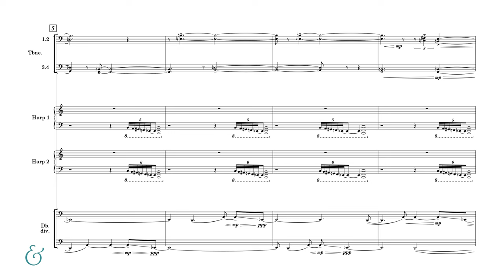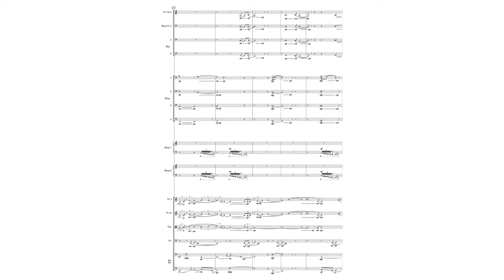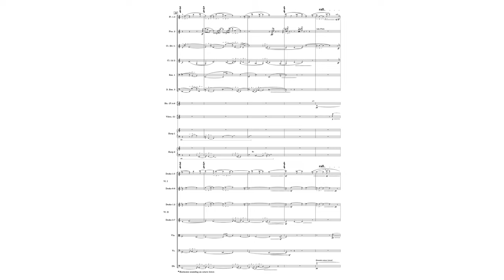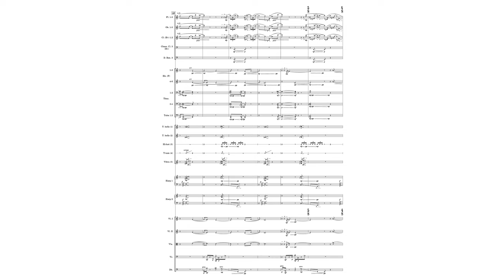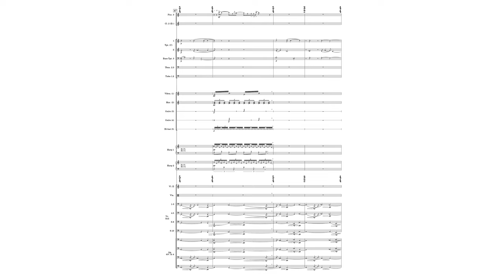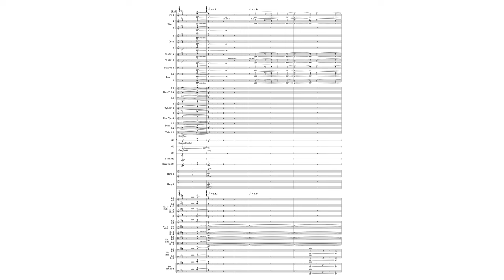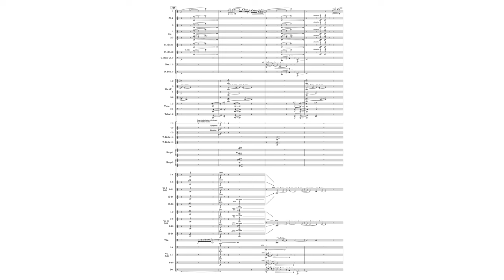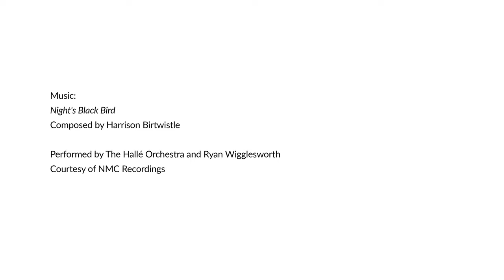Harrison Birtwistle - "Night's Black Bird" Score Video (A Celebratory Tribute)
Boosey & Hawkes presents an online score reading of Harrison Birtwistle's "Night's Black Bird" with live chat commentary. Listen and follow along with our publisher's score of this work by a ground-breaking modernist, beloved collaborator, and one of the most influential figures in the world of contemporary music.

Purchase the Hawkes Pocket Score from The Shop at Boosey.com

Performed by The Hallé and Ryan Wigglesworth
Courtesy of NMC Records